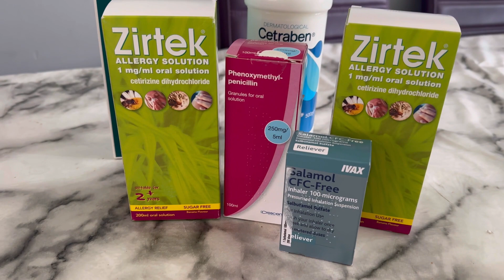Alhamdulillah for beautiful friends & Family support 😍| Kuch dil ki baatain💕